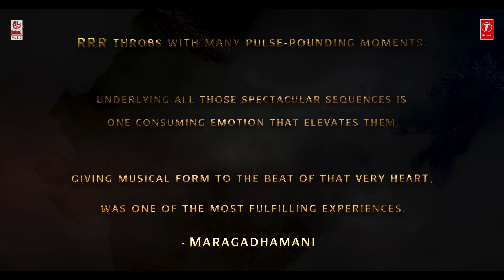Janani Video Song (Malayalam)- RRR - Maragadhamani |NTR, Ram Charan, Ajay Devgn, Alia | SS Rajamouli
Check out Janani Malayalam Video Song ft. NTR, Ram Charan, Ajay Devgn, Alia Bhatt

Song Name: JANANI
Music Director: Maragadhamani
Lyricist: Mankombu Gopalakrishnan
Singer: Maragadhamani, Chorus
Programmed by: G. Jeevan Babu
Mixed and Mastered by: G. Jeevan Babu

Movie: RRR
Screenplay & Direction: S.S. Rajamouli
Presented by: D. Parvathi
Producer: DVV Danayya
Banner: DVV Entertainment
Story: V. Vijayendra Prasad
DOP: K.K. Senthil Kumar
Production Designer: Sabu Cyril
Music Composer: Maragadhamani
VFX Supervision: V Srinivas Mohan
Editor: Sreekar Prasad
Costume Designer: Rama Rajamouli
Telugu Dialogues: Sai Madhav Burra
Hindi Dialogues: Riya Mukherjee
Tamil Dialogues: Madan Karky
Kannada Dialogues: Varadaraju Chikkaballapura
Malayalam Dialogues: Gopala Krishnan
North India Distribution: Pen Studios and Dr. Jayantilal Gada (Pen Studios)
Tamilnadu Distribution: Lyca Productions
Karnataka Distribution: KVN Productions
Branding & Marketing: Walls and Trends
Music Label : Lahari Music & T Series